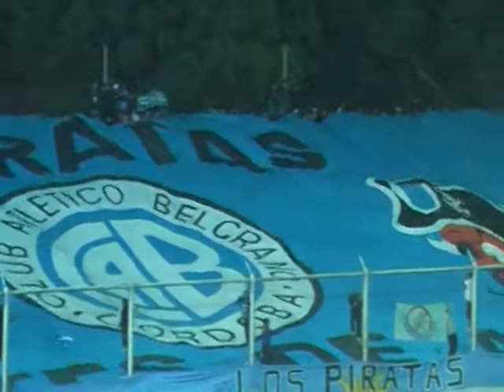Hinchada Belgrano vs Aldosivi 2010